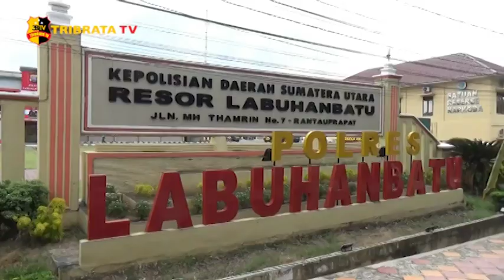BURON OKNUM DPRD LABUHANBATU SELATAN DITANGKAP POLISI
Sempat buron selama  dua puluh lima hari seorang oknum DPRD Labuhanbatu  Selatan ditangkap Polisi  terkait kasus penganiayaan  seorang sopir pada juni lalu, sementara  tiga rekan tersangka masih dalam pencarian Polisi.

Satuan Reskrim Polres Labuhanbatu akhirnya menangkap seorang oknum anggota DPRD Labusel  berinisial IF ( imam fermadi / 28 tahun )  dari Fraksi PDIP yang menjadi tersangka kasus dugaan penganiayaan terencana.

IF  diamankan Polisi di persembunyiaanya  di Kota Rantau Prapat oleh Satreskrim Polres Labuhanbatu, dan guna pemeriksaan IF diperiksa penyidik di ruang Unit Satu Resum Polres Labuhanbatu, sementara tiga rekan tersangka  berinisial  MS (20), EP (21) dan ES (21) ketiganya warga Pinang damai  Kecamatan Torgamba Labusel yang juga diduga melakukan penganiayaan kini masih buron dan dalam pengejaran Polisi.

Kapolres Labuhanbatu AKBP Deni Kurniawan membenarkan penangkapan IF anggota DPRD Labusel buron dalam kasus penganiayaan sopir. Tersangka diamankan saat pelarian dan persembunyiannya diwilayah Kota Rantau Prapat.

Salam Tribrata.